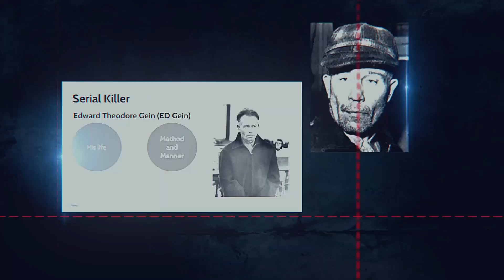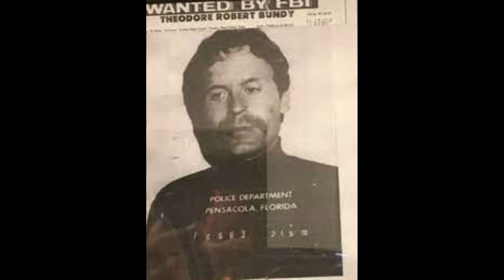Biography and Execution of Ted Bundy, Survivors Still Trembling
You won't believe the Biography of Ted Bundy. Also, what was the punishment given to him and who escaped from his hands?